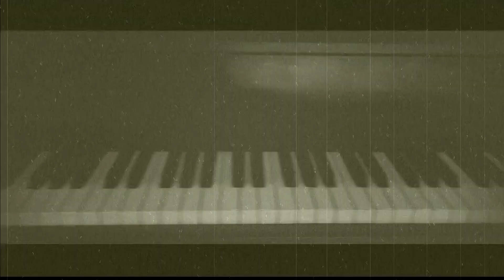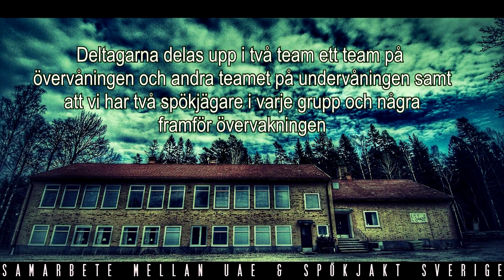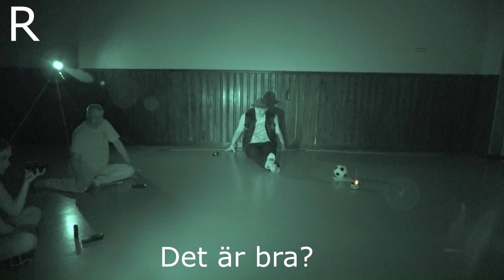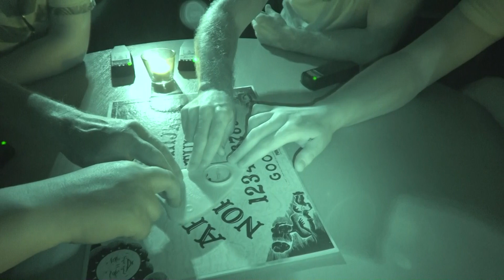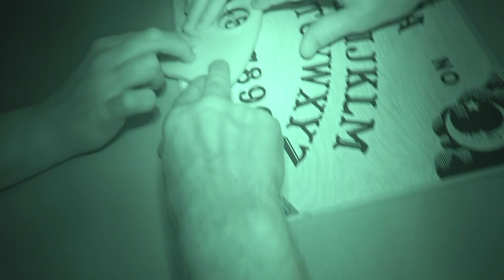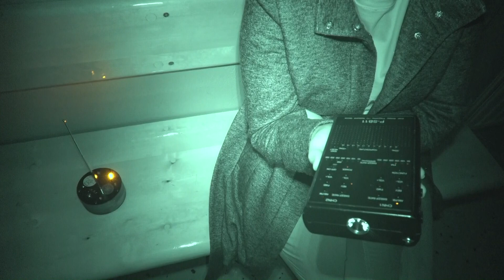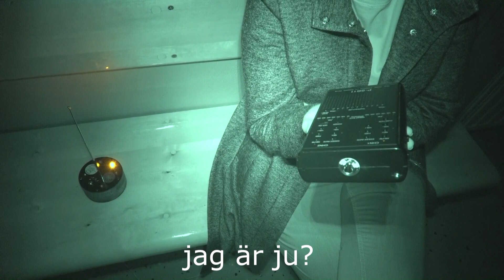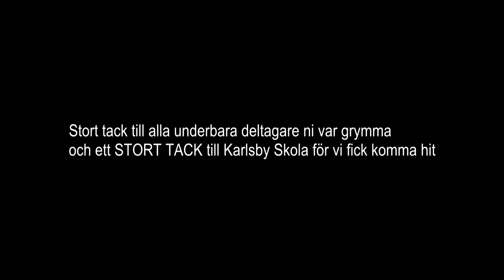Spökjakt Karlsby Skola Eventspökjakten med Spökjakt Sverige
Här är spökjakten som vi hade på vårat event på Karlsby skola tillsammans med Spökjakt Sverige.

En grymt spännande och händelserik natt med massor paranormala händelser

Tack alla gäster för en spännande natt hoppas vi ses snart igen

Glöm inte lyssna på vår podcast SPÖKHISTORIER på spotify & acast

Vi är en grupp som har ett brinnande intresse för övergivna platser och dess historia.
Vi är också intresserade av det paranormala och försöker få svar på om det övernaturliga finns, samt om platserna vi besöker är hemsökta.
Till vår hjälp att ta reda på detta använder vi oss av elektroniska hjälpmedel som bl.a. emf.
Vi är inte medium eller spökjägare, utan snarare helt vanliga människor som försöker få svar.
Vi vill gärna dela med oss av vårat arbete för allmänheten och dokumenterar detta genom film, bilder och livesändningar m.m.
Är ni nyfikna på att följa med på vårat äventyr?
Följ oss